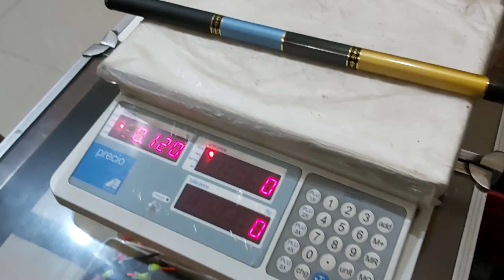●RIVEW TEGEK ROS PENDEK 《《 TEKUAT DI BUMI 》》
tegek ros pendek seabass
seri

info pemesana
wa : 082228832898